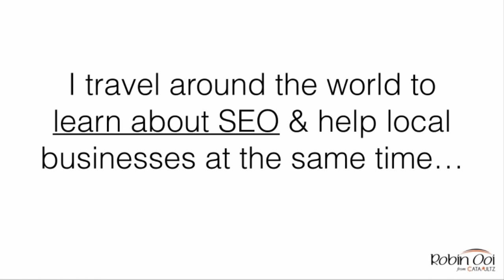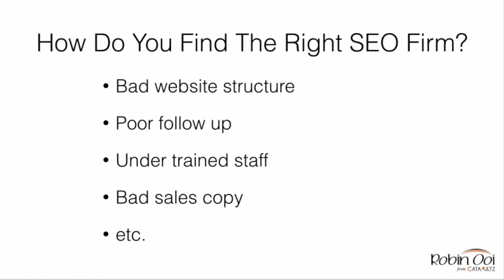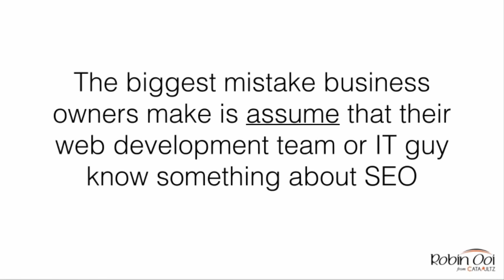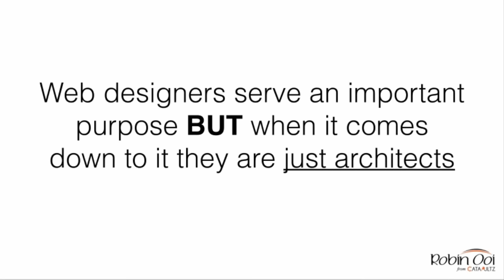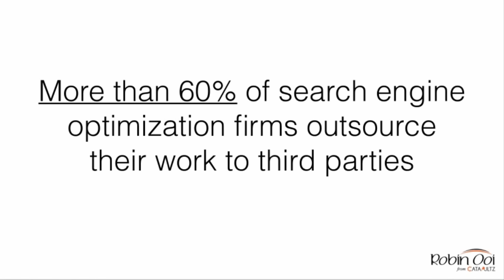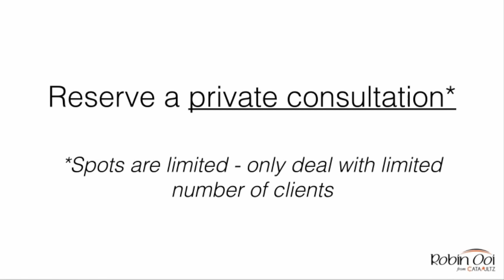SEO Services Malaysia | Robin Ooi Company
SEO Malaysia - Proven SEO Services From Malaysia's Leading SEO Company. No Long Term Contracts & Lots of #1 Results. For Fast & Long Term Rankings.

How do you find the RIGHT SEO Malaysia Firm?

I’m Robin Ooi, and for the last few years I’ve been quietly growing vast expertise as a search engine optimisation consultant. With a background in business and corporate finance, I understand the challenges of not only large corporations, but business professionals and new start-ups as well.

I work closely with my clients to generate top tier organic results in search engine. I’ve traveled across United States to network, partner and collaborate with the best in the industry.

The result? Dollar-for-dollar one of the best SEO Malaysia based services available. Now I’m here to share it with you.

I am completely results focused. I want to make you money – that’s all I care about. You won’t see reports from me about backlink submissions, pagerank increases or any other SEO industry buzzwords. All I care about is your return on investment. I hold a 100% client satisfaction rate, and are dead serious about upholding it.

How to find the best SEO firm in Malaysia?

- SEO Company Malaysia
- SEO Services Malaysia
- SEO Malaysia
- SEO Consultant Malaysia
- SEO Expert Malaysia